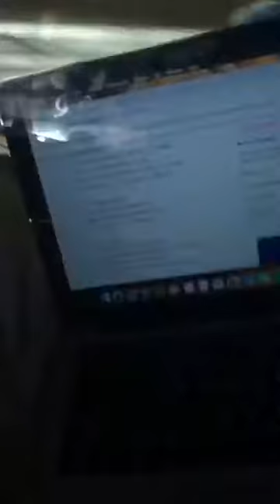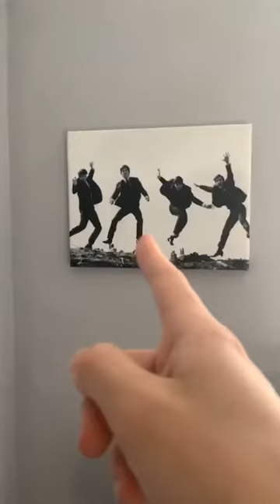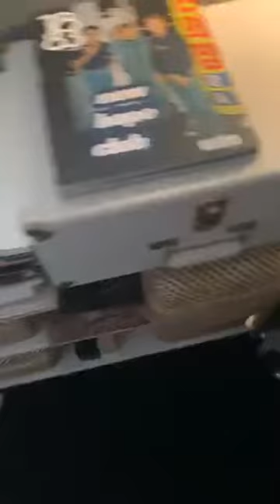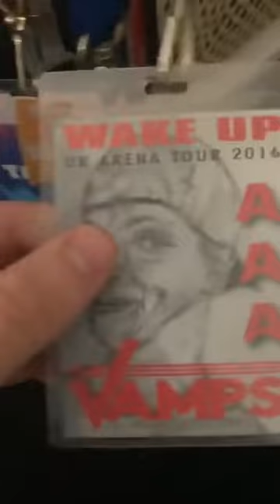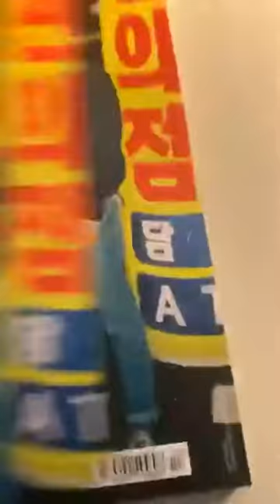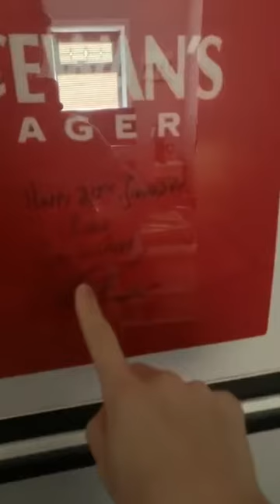Reece Bibby(NHC)-LIVE Instagram 26.03.2020